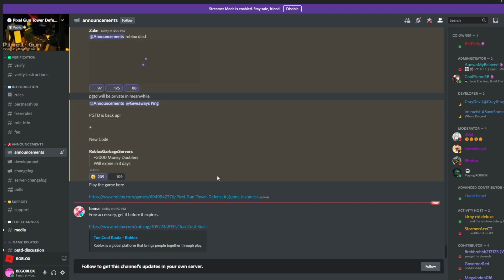how i got UNBANNED from the PGTD discord server lol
watch me get banned again by next wee-